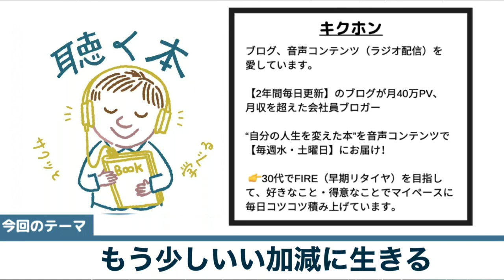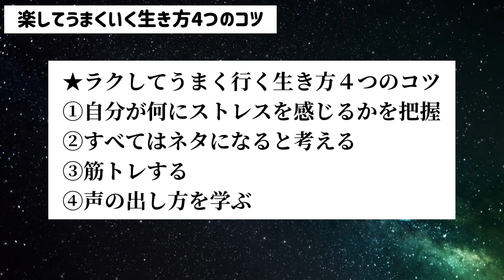【15分で要約】ひろゆき『ラクしてうまくいく生き方』【筋トレは神コスパ】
▼関連動画
ありのままに生きるコツ5選【みんなと仲良くする必要なし】

ひろゆき『ラクしてうまくいく生き方 自分を最優先にしながらちゃんと結果を出す100のコツ』を本要約しました！

★ラクしてうまく行く生き方４つのコツ
①自分がなににストレスを感じるかを把握する
②すべてはネタになると考える
③筋トレする
④声の出し方を学ぶ

🔽noteで収録時に使った台本も【無料】公開中！

【本を聴くサービス】📚
・Amazon Audible (オーディブル)【最初の１冊無料】
📗通常3000円が今なら無料📗
オーディオブックはこちら
・Kindle　本読み放題